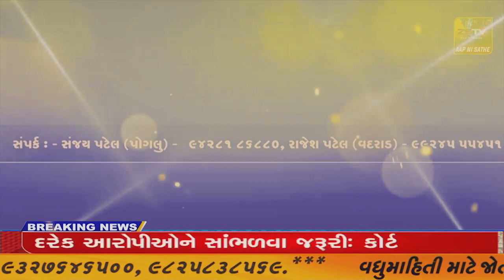વસુંધરા વિલા અને કોમપ્લેક્ષ // ZSTVNEWS